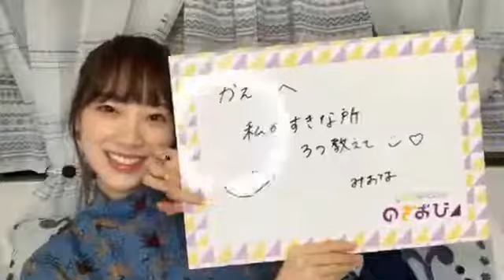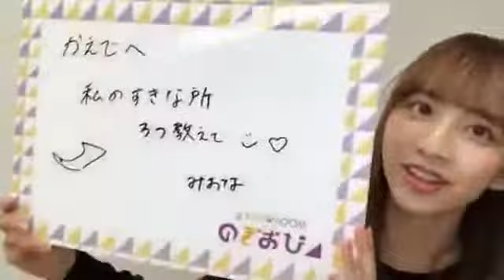【のぎおび 宿題】堀未央奈から佐藤楓へ(190123-190124)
堀未央奈から佐藤楓への宿題です。